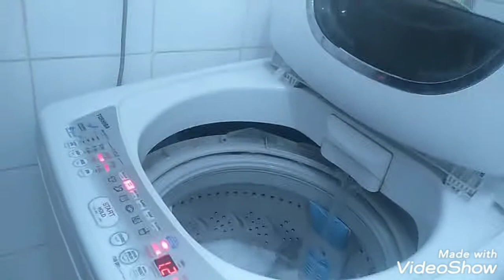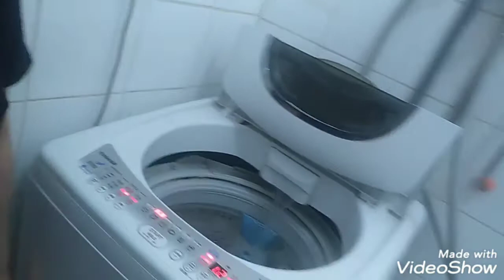My bago akung kapit bahay. bagong lipat.. zainabSaludes vlog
Hello mga palangga zainab vlog... My bago akung kapit bahay kalilipat lng nila. At vbinisita ko. Marami salamat sa mga NG subscribe sa Chanel ko... At Kung bago k PA lng sa Chanel ko pls subscribe like and share.. Salamat byebye